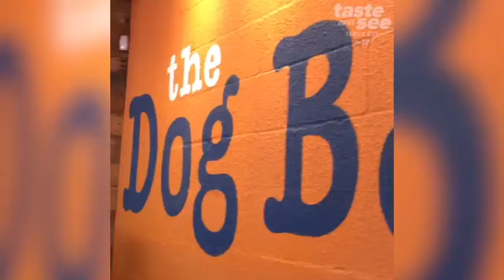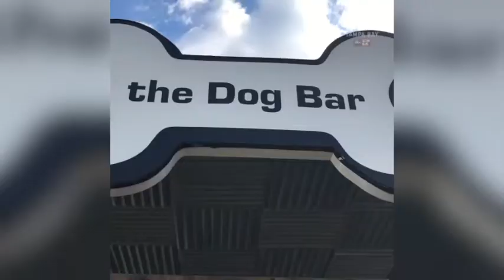St. Pete’s Dog Bar is the perfect place for your pooch | Taste and See Tampa Bay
The Dog Bar in St. Petersburg combines the idea of a dog park and bar, all rolled into one.